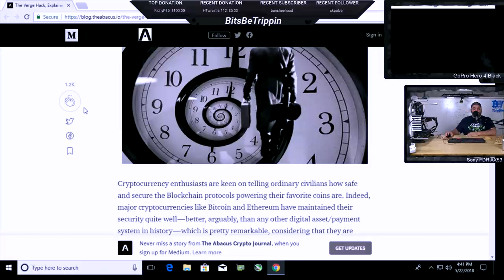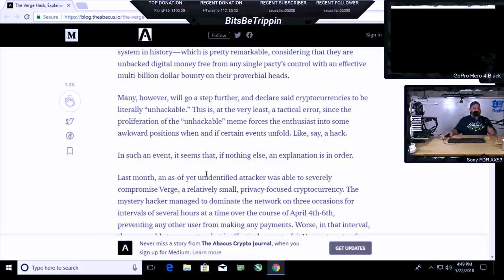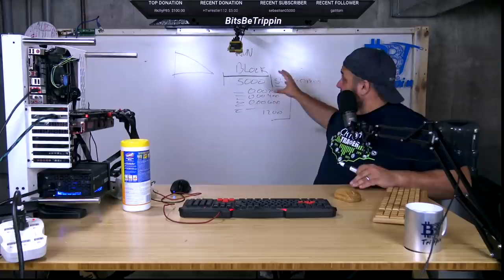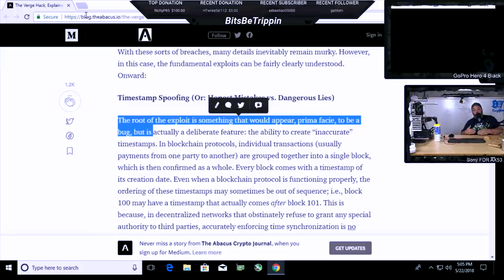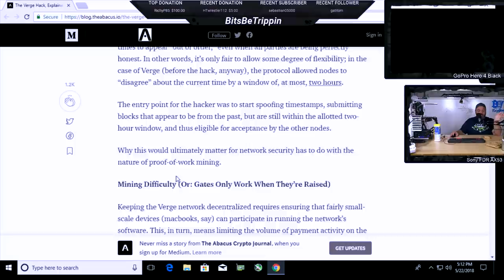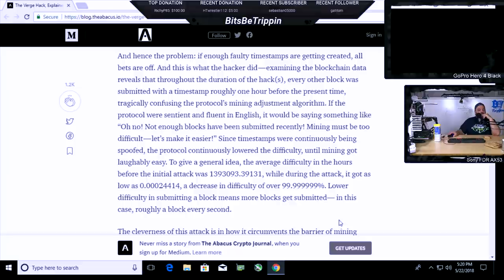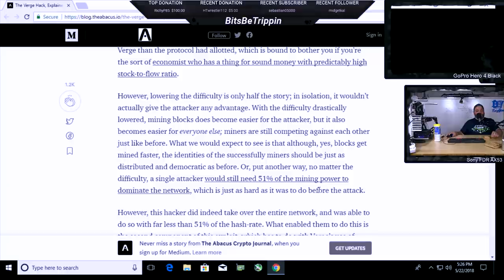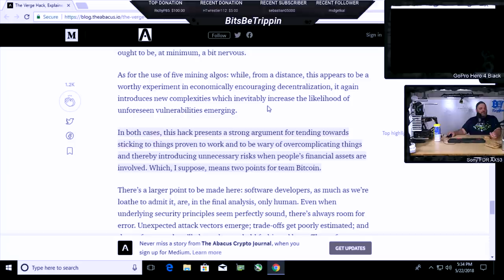The Verge Hack, Explained and live discussion on Proof of Work Cryptocurrencies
As most of our livestream broadcast, watch in 1.5x *(using the  gear on the video, move to 1.5x) ; helps cut the video down to just over 30min.

BBT Carter covers via a livestream on Twitch the hack that has happened (and currently happening 5/22/2018 on the Verge Cryptocurrency Network.

I cover a detail reading and breakdown of the analysis provided in this post

Additional cover many aspects on Proof of Work and how the function of block reward payouts provide the incentive to the mining network, along with how transactions and blockchain hashing works. This is a unedited (by and large) cut straight from Twitch.tv broadcast, but shortened down from 1hour 39min original livestream

For more regular streams!

and click store for any goods/items you need in the space!

Ravencoin = RMR8YEZr1BQ3FVhfXmxvNZ9ErSdDgcwvcj
Bitcoin = 1QHADdYwmMgVoaYqqY3SE8ummr4euHqzUv
Litecoin = LVemKU6GTccpCSaLp4JwXPXbDT1RBbDWbQ
Ethereum = 0xF897EaFdb787AcD4Da5e2EB5003E42dc1Ef86d39
Ethereum Classic = 0x89b455cfd5adb8ba4a69fd6bd082b3d61efe160f
Dash = Xrk5429K5GUHkQJkDcUQ1ZtwSGwwRstxK4
Doge = DJeTVqyNVsd493iyWzbuUM11xDwsRAtzLy
Zcash = t1KgQi4aAKJYh6QJ1rFxczWv9gqdtXPDYKh